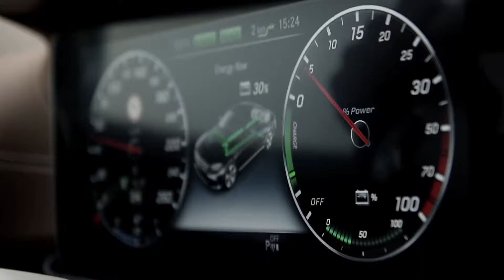Future Needs Heritage | Deel 8: de toekomst is nu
Elke nieuwe Mercedes-Benz biedt nieuwe technologieën, waardoor elk nieuw model keer op keer de grenzen verlegd. Neem bijvoorbeeld de E-Klasse. Bekijk hier het 8e en tevens laatste deel van de serie Future Needs Heritage.